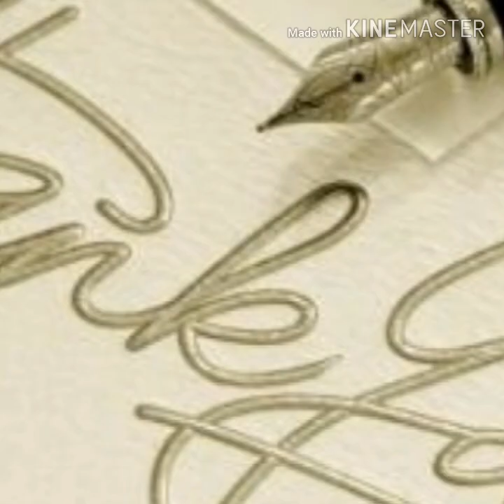Kunjunni kavithakal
Reciting and explaining some poems of kunjunni mash ..let the kids hear and get inteseted in kunjunnikavithakal .
Pictures  by Alna  Riyas